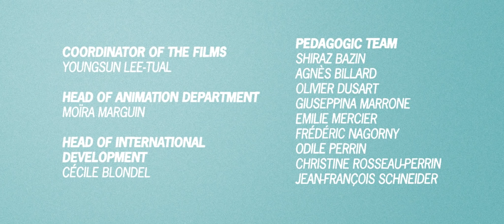GOOD JOB - Animation Short Film 2021 - GOBELINS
With her deadline fast approaching, Mimi the cat panics across the vast halls of a tech company on a mission to gain approval from her uncaring superiors.
Alors que l’heure de la livraison approche, Mimi la dessinatrice traverse précipitamment les vastes couloirs d'une entreprise technologique pour faire approuver son travail par ses supérieurs indifférents.

Directors / Réalisateurs :  Eric BRADFORD, Techin CHEN, Virág NEGYEDY, Jose Alejandro SEGURA MENA
Sound editor / Montage sonore : Nadège FEYRIT
Mix / Mixage : Vincent MAUDUIT